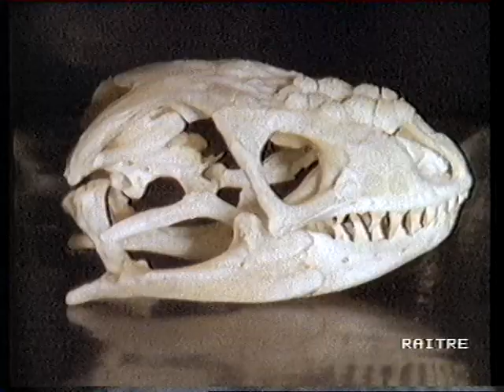Geo: Il mostro di Gila - 13 gennaio 1992